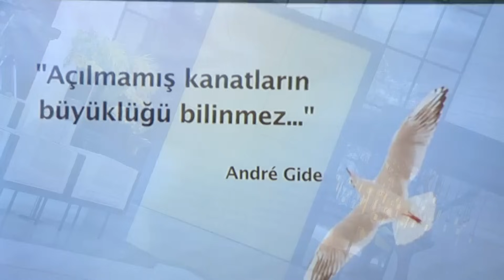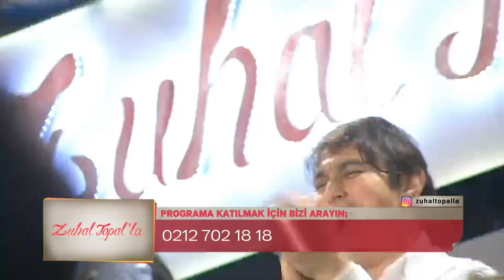Zuhal Topal'la 108. Bölüm (HD) | 20 Ocak 2017